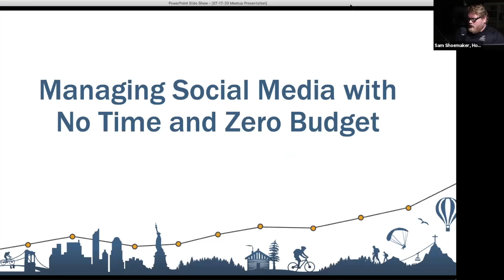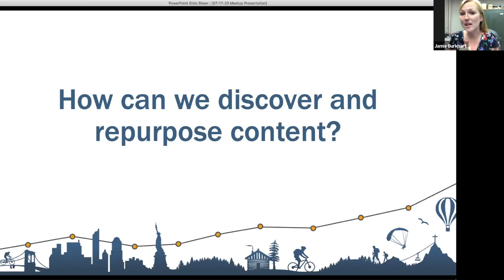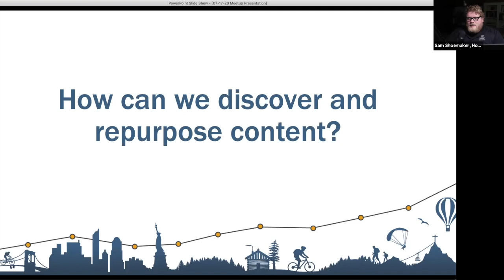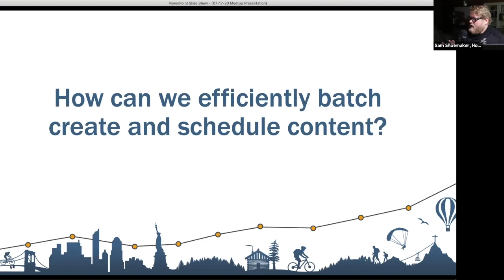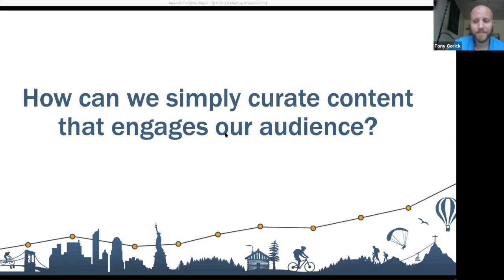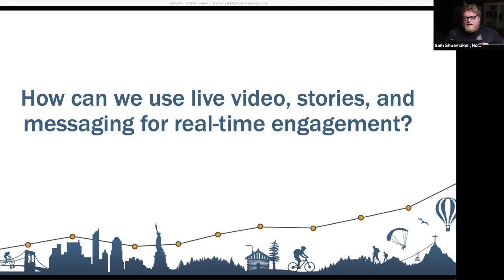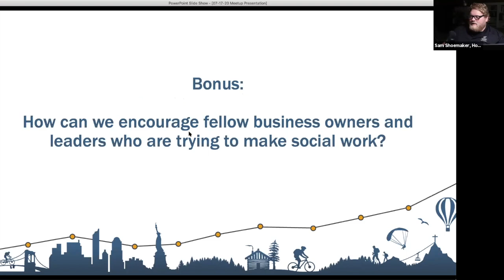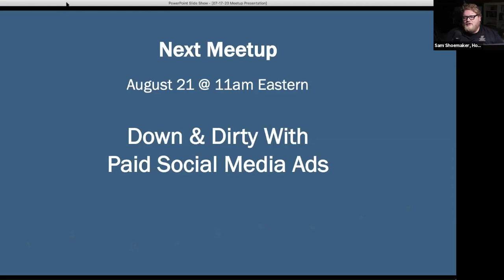Managing Social Media with No Time and Zero Budget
This video is a recording from the Accelerate Tourism Marketing Meetup on Friday, June 17, 2020

Topic: Managing Social Media with No Time and Zero Budget

Social media was already an important channel for reaching and engaging tourists and local consumers, but with COVID-19 it has become a critical channel that business owners can’t afford to ignore. But with limited time and resources, where should you focus your energy and how do you make sure your time is productive?
- Focus on the platforms that matter most for your brand
- Leverage the content you already have
- Curate content that will attract and engage your audience
- Use tools to batch create and schedule content
- Utilize live streaming to take advantage of the moment

Guest Panelists:
Jamie Burkhart, Social Media Manager and Events Coordinator at The Amish Farm and House
Tony Gorick, Creative Services Manager at the Lancaster Chamber of Commerce

Moderator: Scott Rehnberg, Content and Outreach Manager at Improve & Grow, LLC